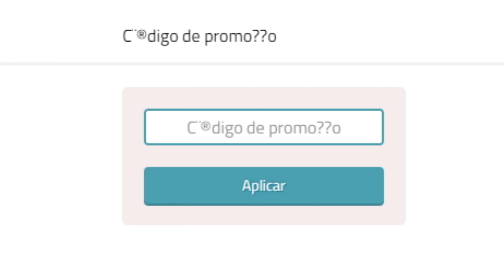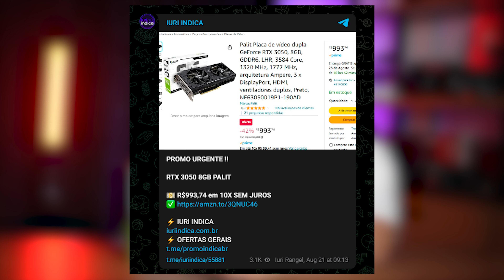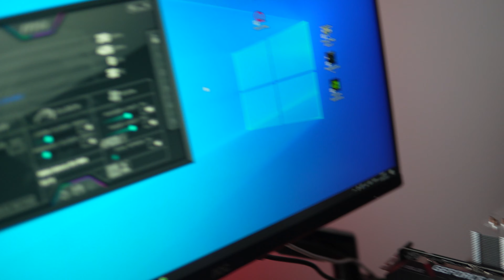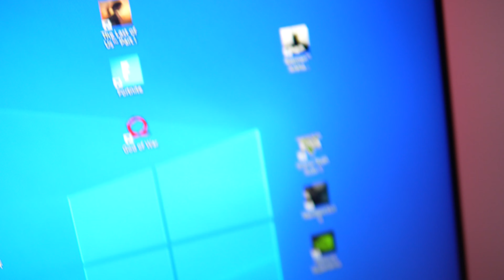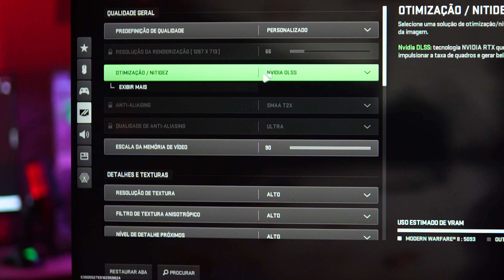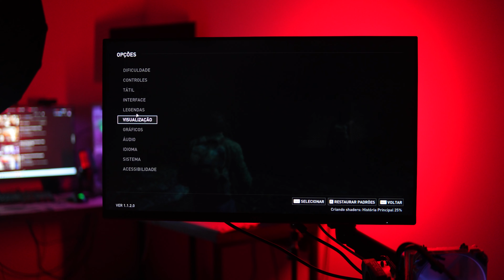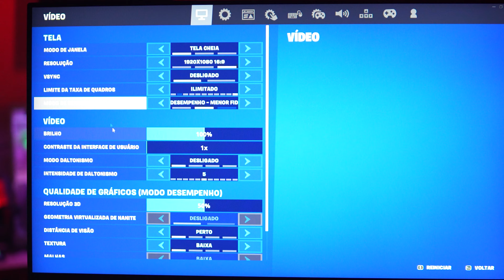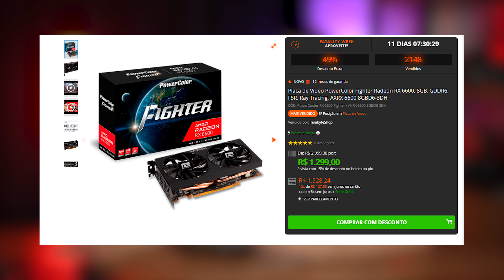ESSA É A PLACA DE VÍDEO MAIS PROCURADA DO BRASIL!!! RTX 3050 EM 2023 UNBOXING + TESTES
👉Produto citado no vídeo:
🔥 GALAX RTX 3050
🔥 MSI RTX 3050